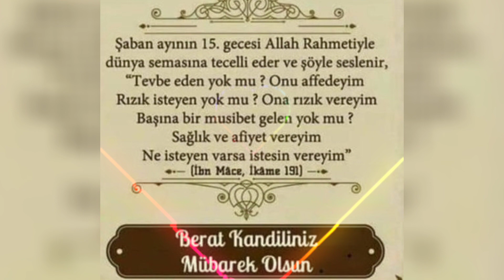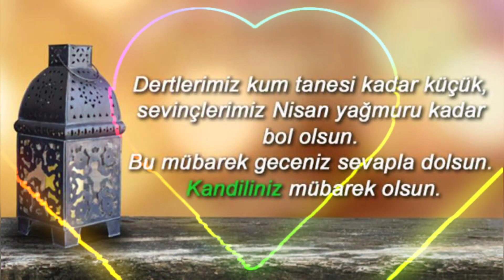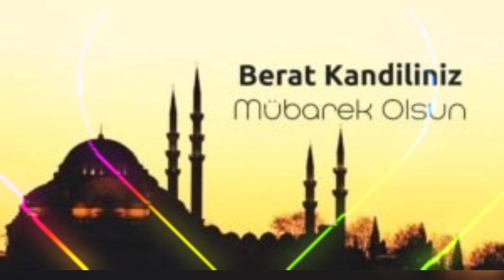Berat Kandili Mesajları 🤲 İlahili Dualı Kandil Mesajları 🌹 Berat Kandili Resimli Mesajlar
Beraat kandili 2023
Kandil Mesajları yeni
kandil mesajları bu hafta
2023 kandil mesajları
Beratgecesi
berat gecesi duaları
berat gecesi mesajları
berat kandili mesajları
kandil mesajları resimli
yeni kandil mesajları
berat kandili 2023
kandil mesajları 2023
berat kandili mesajları
kandiliniz mübarek olsun
yeni kandil mesajları
YENİ kandili mesajları 2023